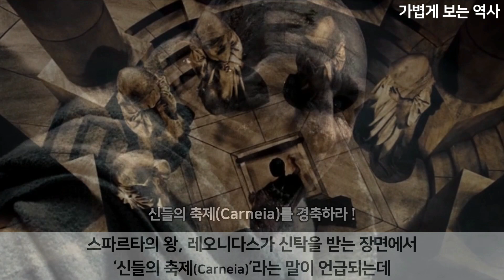스파르타는 왜 300명 뿐이었을까? _ [ 고대 그리스 5부 ]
고대 그리스 이야기 입니다.
아래 링크를 이용해 다른 이야기들도 시청해 주세요. 감사합니다.